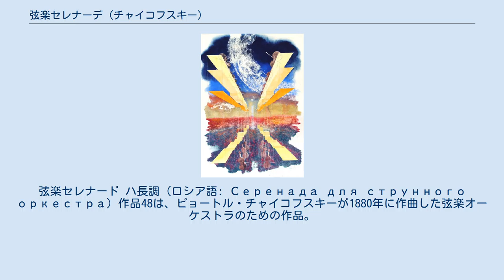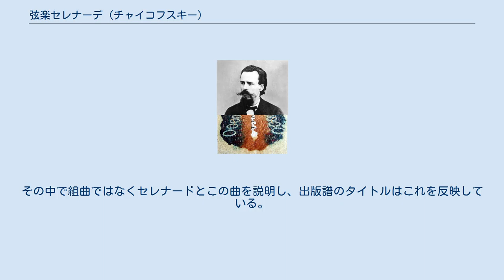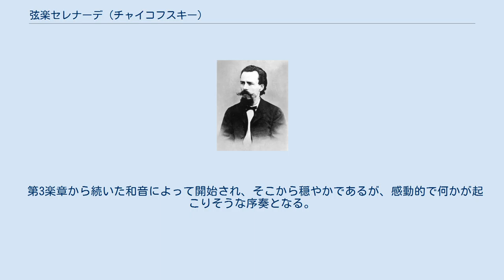弦楽セレナーデ (チャイコフスキー)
弦楽セレナード ハ長調（ロシア語: Серенада для струнного оркестра）作品48は、ピョートル・チャイコフスキーが1880年に作曲した弦楽オーケストラのための作品。
チャイコフスキーの代表作の一つとして広く親しまれている。
この作品は、チャイコフスキーがモスクワ音楽院に着任した時からの親友でチェロ奏者のコンスタンチン・カールロヴィチ・アルブレヒト（1836年 - 1893年）に捧げられた。
 当時のヨーロッパ音楽について表面的な効果を狙ったものという批判的な感想を持っていたチャイコフスキーが、自身の敬愛するモーツァルトの精神に立ち返る、という意図から書いたものであり、パトロンのフォン・メック夫人へ完成を報告する手紙にも「強い内的衝動によって書かれたもので、だからこそ真の芸術的な価値を失わないものです」と記している。
 コンスタンチン・アルブレヒト。
当楽曲は彼に捧げられた チャイコフスキーは1880年9月9日（旧暦。グレゴリオ暦では9月21日）付のメック夫人への手紙の中で、交響曲か弦楽五重奏曲の形で新しい曲を書き始めたと報告している。
同月25日（新暦10月7日）の手紙ではその曲が「弦楽合奏のための組曲になる」、そして10月10日（新暦10月22日）付けの手紙では上述したように着手から1か月程度で完成したとの報告を行った。
その中で組曲ではなくセレナードとこの曲を説明し、出版譜のタイトルはこれを反映している。
 初演は1881年10月18日(新暦10月30日)にサンクトペテルブルクで、エドゥアルド・ナープラヴニークが指揮するロシア音楽協会のオーケストラで行われた。
ナープラヴニークは初演について「好評で、満場一致の要求でワルツをアンコールした」と述べている。
 ハ長調という最も単純明快な調性で書かれ、第2楽章がその属調であるト長調、第3楽章がそのさらに属調であるニ長調、第4楽章の序奏が再びト長調、主部でハ長調に戻るという、五度関係を用いたゆるやかなアーチ状の構成を成している。
各楽章にはそれぞれの特徴を端的に表した章題がつけられている。
 「ソナチネ形式の小品」と題されている通り、展開部を欠くソナタ形式である。
チャイコフスキー本人は「モーツァルトへのオマージュで、彼の様式の模倣を意図しています」と書いているが、ハ長調でありながらイ短調の主和音で開始される重厚な序奏は、作曲者本人の色が出たきわめてメランコリックな印象深いものである。
序奏の雰囲気を保ち、広々とした第一主題と、細かい音符による、軽やかな第二主題からなる。
提示部が終わると、リピートするように見せかけて、再現部を始めるというユニークな書法をとっている。
コーダで序奏主題が再現される。
 日本ではその序奏が、『N響アワー』のオープニングや人材派遣会社スタッフサービスの広告で使用されて有名である。
また、ノルウェー出身のロック・グループ a-haがコンサートのオープニングでも使用していた。
 ロンド形式（A-B-A-C-A-B-A）のワルツ。
ソナタや交響曲の楽章にワルツを用いることは、チャイコフスキーの常套手段であったが、この楽章も例外でない。
ワルツのリズムに乗って、第1ヴァイオリンが奏するメロディーは親しみやすく、有名である。
 この楽章の冒頭部は、NHK衛星第2テレビジョン（BS-2）の番組「クラシック・ロイヤルシート」のオープニングで使用されている。
 「エレジー」と題されているが全曲にわたって長調である。
三部形式だが中間部はメイン主題の自由な変奏でかなり長く、また序奏も再現するという独特の形式である。
 ホモフォニックで印象的な序奏に始まり、3連符のリズムに乗って、様々な声部で淡々とした歌が奏される。
倍音を響かせた終止の和音から、直接第4楽章に繋がれる。
 自由な変奏曲とロンド形式を組み合わせたような楽章。
「ロシアの主題によるフィナーレ」とあるように、序奏もメイン主題もロシア民謡を基盤としている。
 第3楽章から続いた和音によって開始され、そこから穏やかであるが、感動的で何かが起こりそうな序奏となる。
主部のモティーフが示され、主部に流れ込む。
終結部に第1楽章の序奏主題が再現され、堂々と全曲を閉じる。